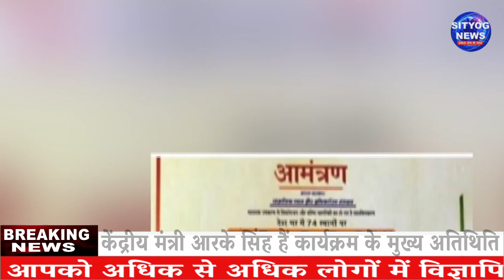जेल में बंद JDU नेता राधा चरण सेठ को बनाया सरकारी कार्यक्रम में स्पेशल गेस्ट